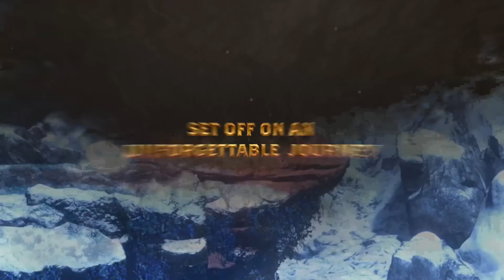☀️ Upcoming Indie Games Summer Game Fest Day 3 Part 1 | Indie Game Summer – Not-E3 2022 /IndiE3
We have a MASSIVE number of upcoming indie games from Day 3 of the summer showcases, so I'll be slowly chipping away at them, with part 1 right here.

00:00 ►  Start
00:31 ► 30 Birds
00:54 ► A Walk With Yiayia
01:23 ► Alterium Shift
02:31 ► Arctic Awakening
04:00 ► Asterigos: Curse of the Stars
05:24 ► Batora: Lost Haven
07:19 ► Boundary
08:11 ► Bread & Fred
09:18 ► Breeze in the Clouds
10:16 ► #3
12:33 ► #2
13:19 ► #1